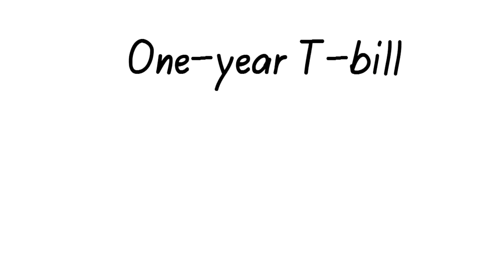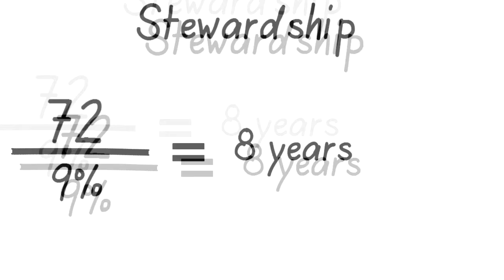The Stewardship Rule of 72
Do you know the rule of 72? The rule says divide 72 by the interest rate you're earning, and that's how long it will take to double your money. If you're in one-year treasury bills at .25% interest, it will take 288 years to double your money. Bill Syrios of Stewardship Properties offers private lenders 9% interest secured by real estate. In more than 25 years with millions of dollars from dozens of lenders, he's made every payment on time every time.

Contact him at or visit TheGoodStewards.com for more details on how to make the rule of 72 work for you. Remember, the rule of 72 only works if you are reinvesting your capital as it is repaid to you.